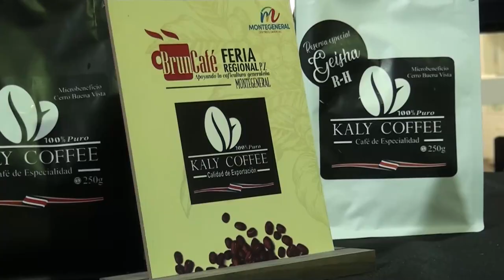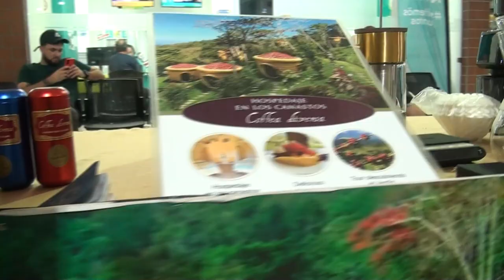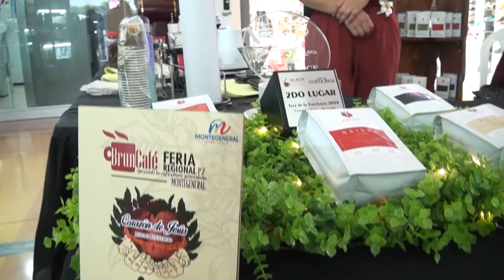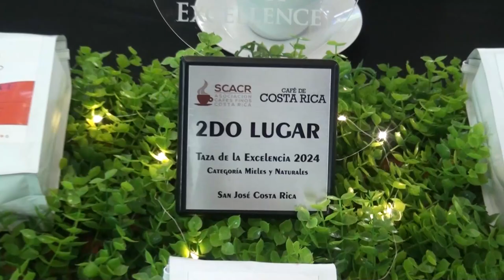La ventana del Bruncafé 2024 se abrió este viernes en Monte General